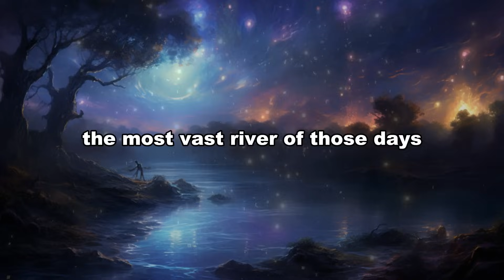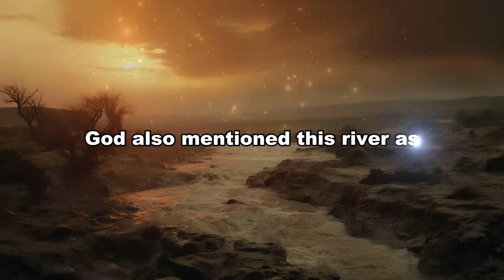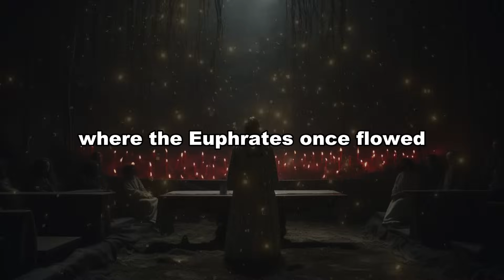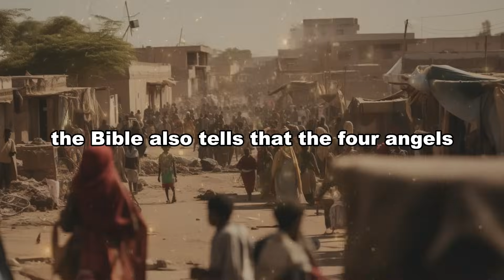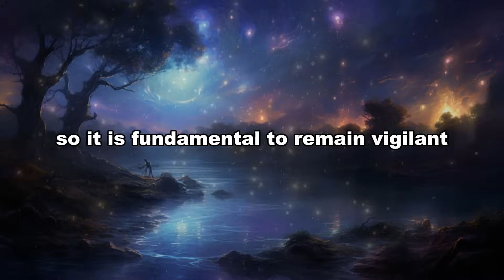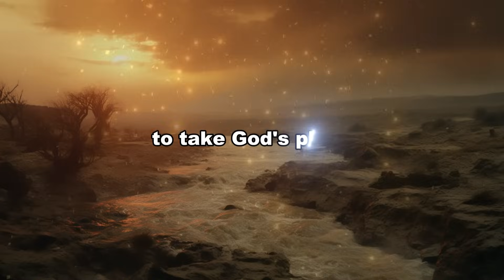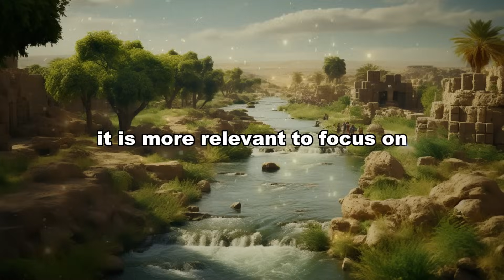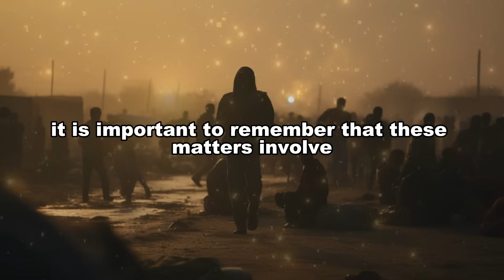The Bible Reveals Who the Angels Chained Next to the Euphrates River Are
In this presentation, we will explore the depths of the Scriptures to uncover the identity and mystery of the angels chained in the Euphrates River. Dive with us into this revealing biblical journey and discover secrets that have remained hidden for centuries.